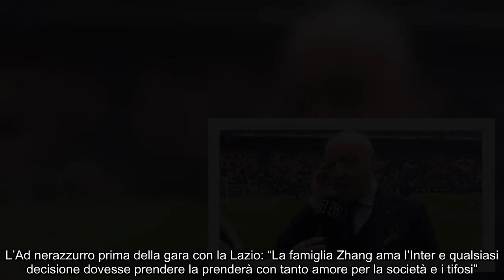Marotta “Zhang I tifosi possono stare tranquilli Servirà un mercato creativo”